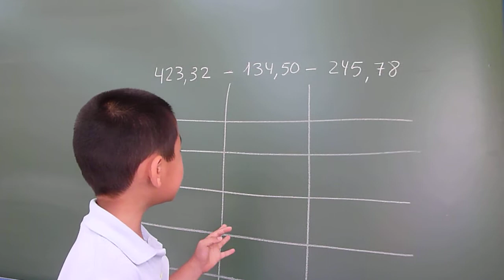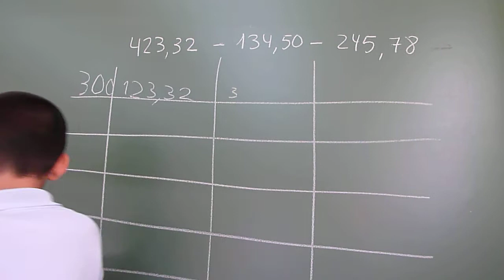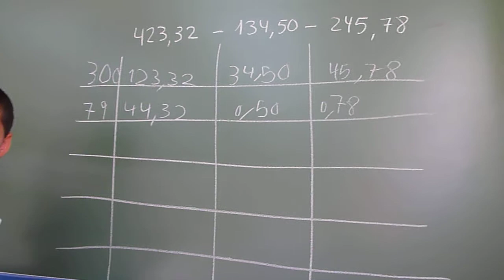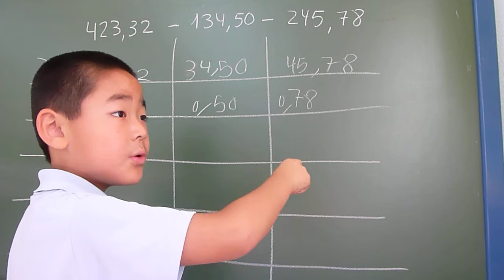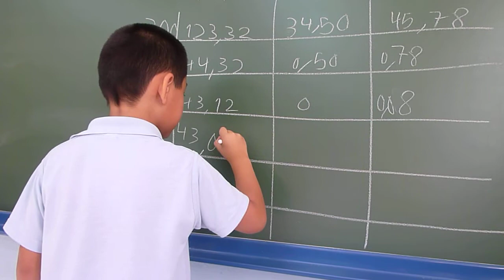Un problema de doble resta en 1º de Primaria.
El niño es Juan Manuel, de 1º de Primaria del CEIP "Andalucía", de Cádiz. Su profesora es Concha Sánchez. Realiza una doble resta con números de tres cifras y con decimales. Llama la atención su seguridad y aplomo, así como su nivel de cálculo. En el momento de la grabación tiene 6 años.